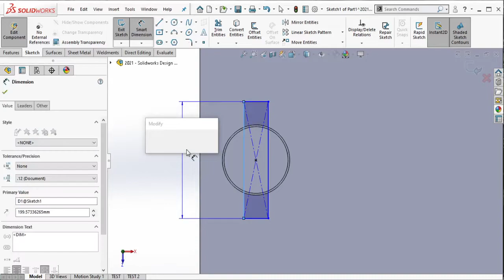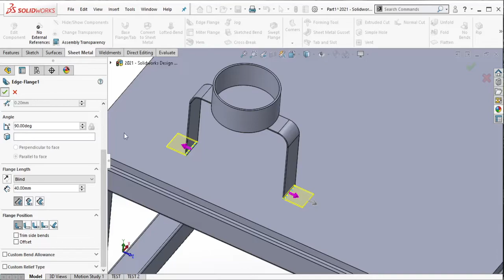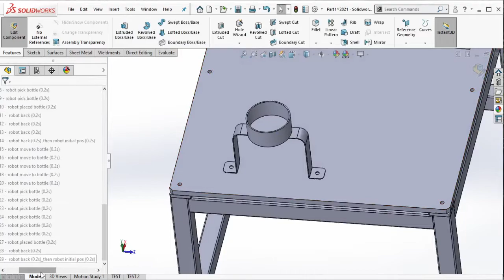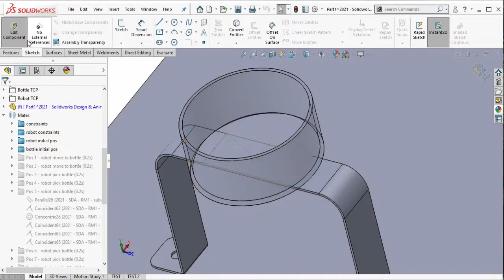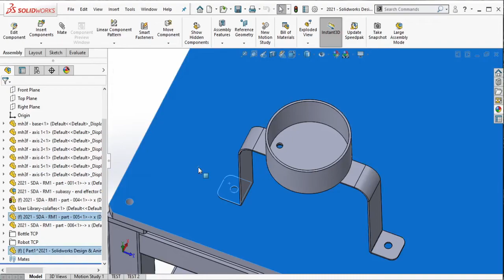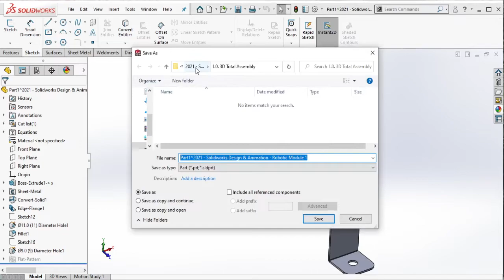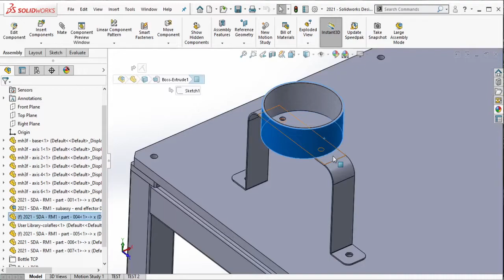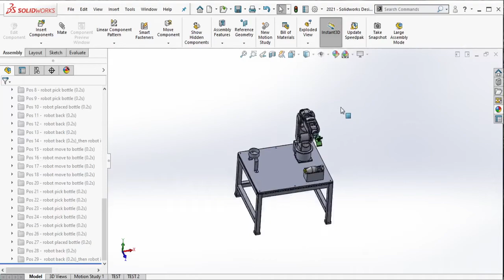Solidworks Training - Robotic Module Unit 1 Design & Animation - (VIDEO PART 15 OF 23)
Berikut cara mendesain & menganimasikan modul robot 3D di software Solidworks. Di video kali ini kita akan membuat plat dudukan kedua bottol minuman di modul robot ini.
3D design & animation of robotic module in Solidworks software. In this video, we will learn how to designing second mounting plate for drinking bottle in this robotic module.

00:01 - 00:06 Intro
00:26 - 03:22 2nd position mounting bracket
06:08 - 07:13 Tapped hole in base plate
08:02 - 09:23 Assembly process